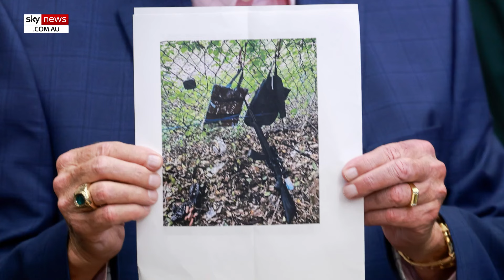'Complete failure': Secret Service got 'lucky again' in second Trump assassination attempt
Former US congressman Jason Chaffetz has slammed the US Secret Service's "complete failure" and claims it got "lucky again" in the latest attempt on Donald Trump's life.

Speaking with Fox News on Sunday, Chaffetz praised the agent who opened fire but said the Secret Service got "lucky" thanks to the witness who saw the suspect drive off in a getaway car.

"We got lucky again ... if that didn't happen we wouldn't know where the shooter was or would-be-shooter was," he said.

"This is another complete failure."

The man who fired multiple shots at Donald Trump's golf club in Florida has been pictured as the FBI probe the assassination attempt.

The alleged gunman has since been detained by authorities and identified as 58-year-old Ryan Wesley Routh, according to Fox News.